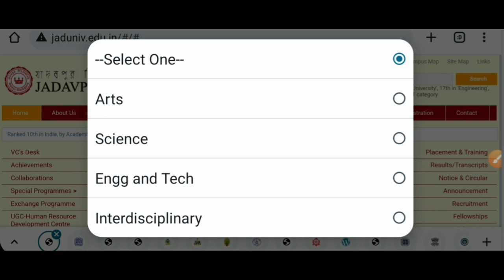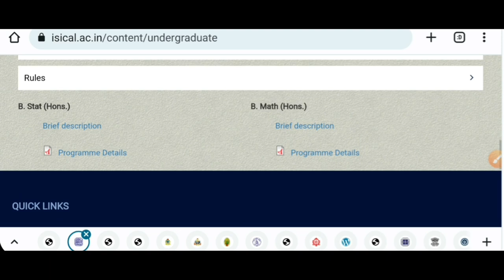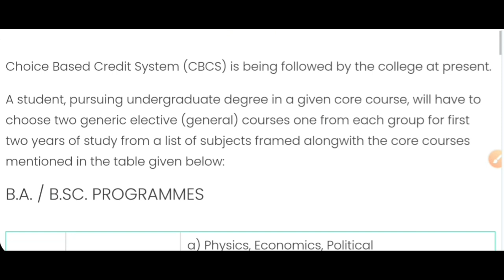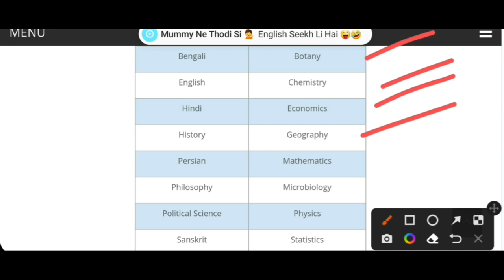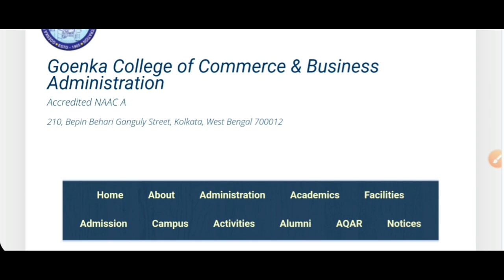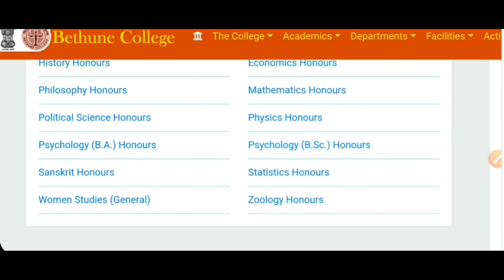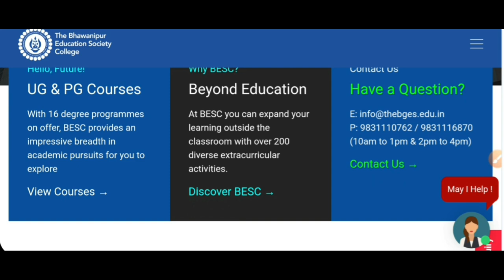কলকাতার সেরা ১৫টি কলেজ: Kolkata District Best Colleges: Top 15 college: WB College Admission 2023:CU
West Bengal College University Admission 2023. WB ug pg admission 2023. Top colleges in kolkata District. Review. See the video.